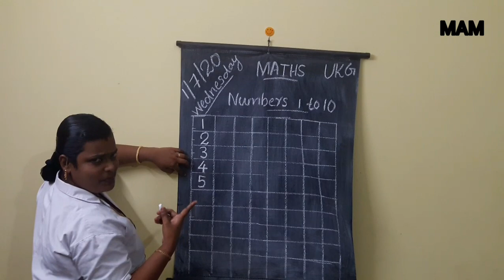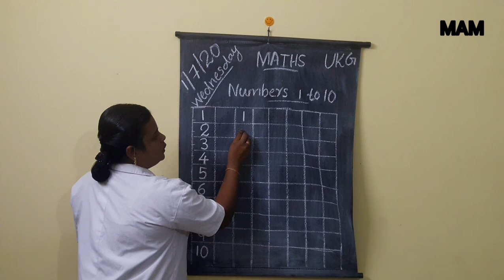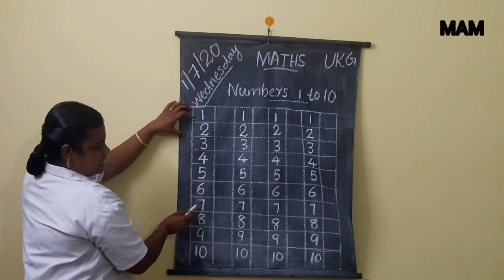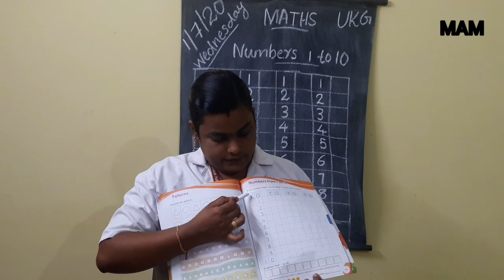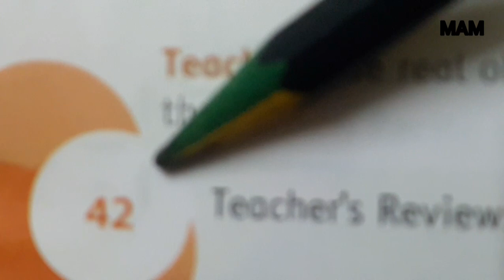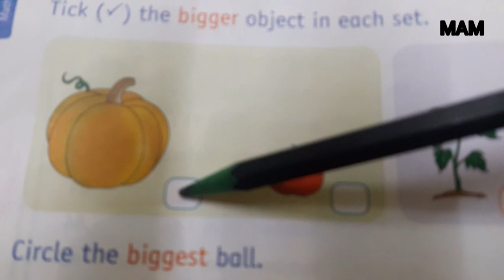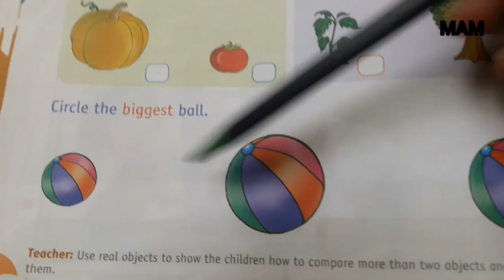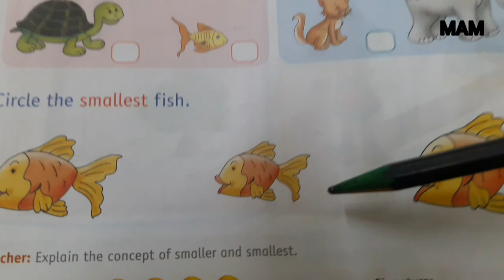CBSE UKG Class Maths-numbers 1 to 10 #3 || MAM English Medium Public School || venjaramoodu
Mam venjaramoodu